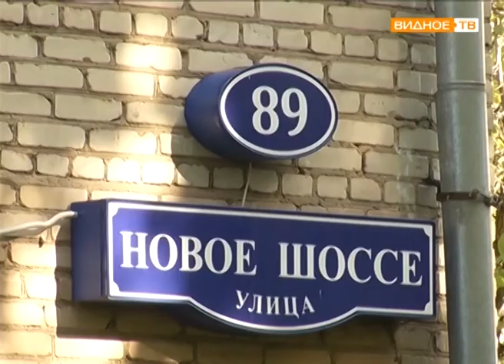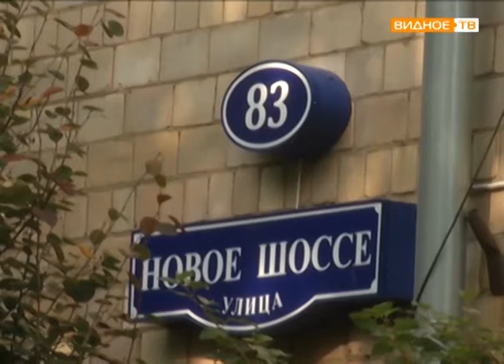МойПодъезд - ремонт подъездов в Горках Ленинских